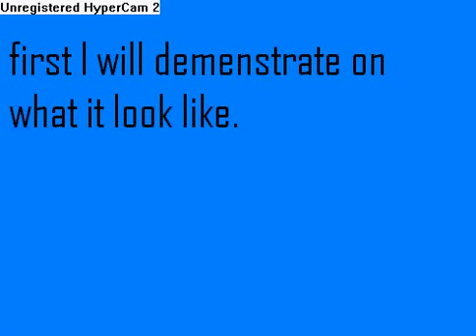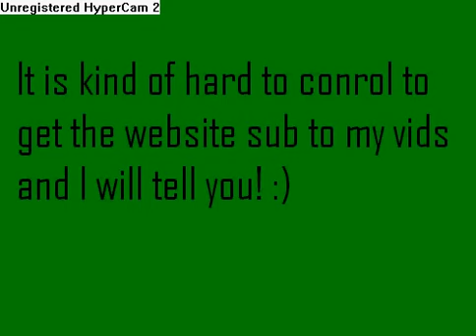freerider skateboarding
sorry for the techinical diffuculties!